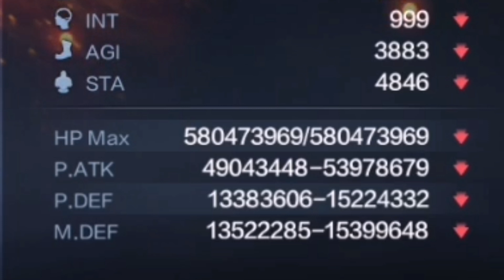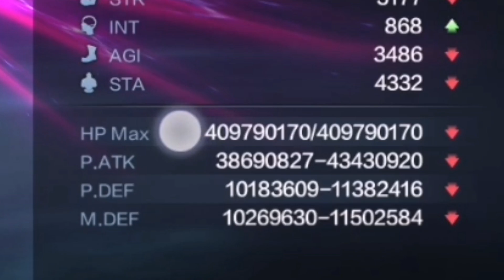Hikari Hime, Alacrity and JOyCee Basic Stats and Gears